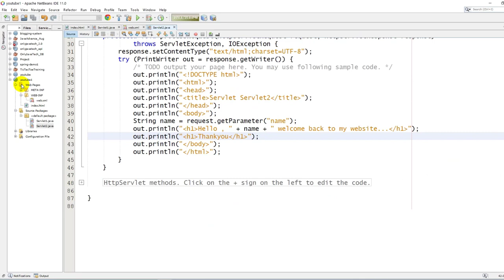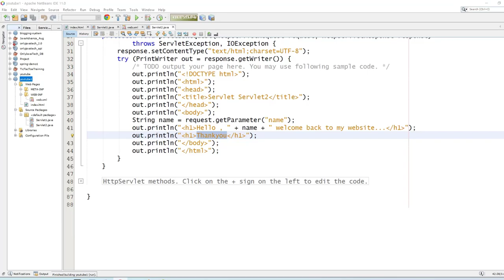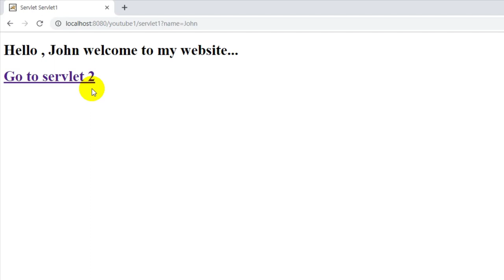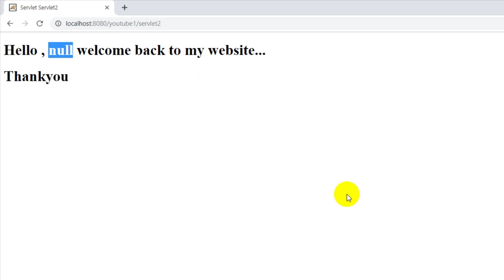Why to track Session | Stateless Problem | HINDI | Servlet & JSP #15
In this video we will see what is stateless problem practically and why to track session .

Http Protocol is stateless protocol that means whenever client sends the request , server treats each request as a new request.

Friends ham is video mein dekhenge stateless ki problem kya hoti aur hme kaise manage karna chahie.
Session Track kyu karna chahie.

Why to track Session | Stateless Problem | HINDI | Servlet #15